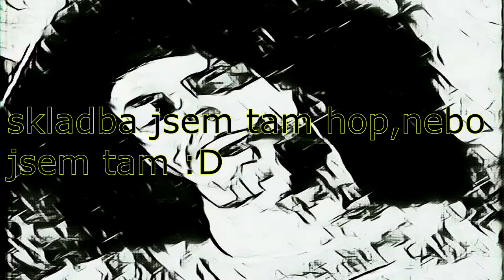HOP JSEM TAM ( MUSIC MIX NO COMERTIAL ) MASERcz! MUZIKA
KDYŽ BYLA CHVILKA V PRÁCI!!
ZA CHODI, ČI V SEDĚ UDĚLÁM COKOLIV A NEKOMERČNĚ.. TŘEBA TI TO ZACHRÁNÍ ŽIVOT A TENTO MIXIK JE DUKAZEM ŽE SE NEBOJÍM I JIT DÁL! DEJTE STO PALCU A UŽIVEJ SI TO I S BASSY A DOBROU REPRO.. TŘEBA PŘI OHNÍNKU :)
📌Vítej u masera a bav se.

▼ Další info ▼
📌Pc SESTAVA:
📌 20GB RAM
📌 Mikrofon Trust
➜ SLUCHÁTKA CREATIVE i S Mikrofonem
 📺Featured video📺